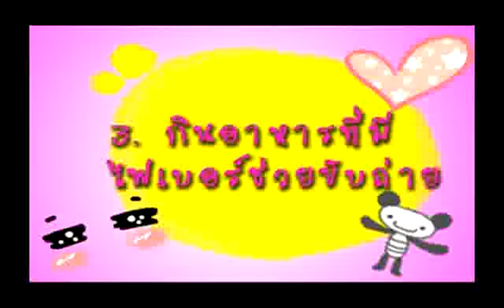Dutchmill 4in1 : แค่ดื่มดัชมิลล์ ชีวิตก็ง่าย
ดัชมิลล์ 4in1ชวนเพื่อนๆมาร่วมสนุกกับกิจกรรม "ส่งคลิปสุดทีน ลุ้นรับ iPhone4 จำนวน 4 เครื่อง"

ส่วนคนที่เข้ามาโหวตและบอกต่อคลิปที่ชื่นชอบก็มีสิทธิ์ลุ้นรับ­รางวัล ดัชมิลล์ Flash Drive 4GB ได้อีกด้วย

สำหรับรายละเอียดเพิ่มเติมไปดูได้ที่